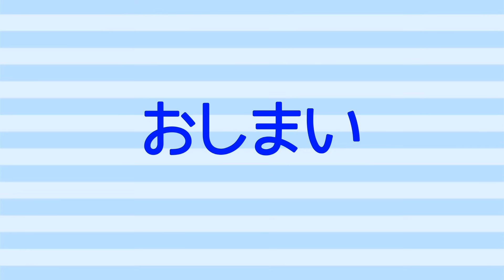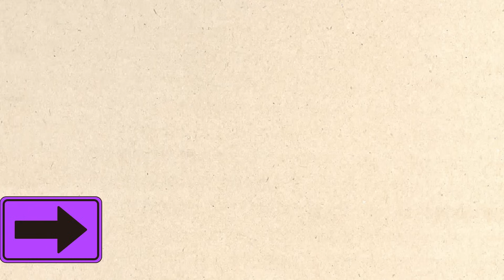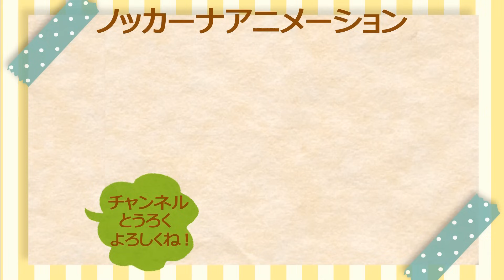乗り物 人気動画まとめ 2016 年間ランキング★赤ちゃんが喜ぶはたらくくるまいろいろ★子供向けアニメ Vehicles kids animation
2016年の乗り物アニメ人気動画まとめです。電車や新幹線、救急車や消防車などはたらくくるまもたくさん登場です。